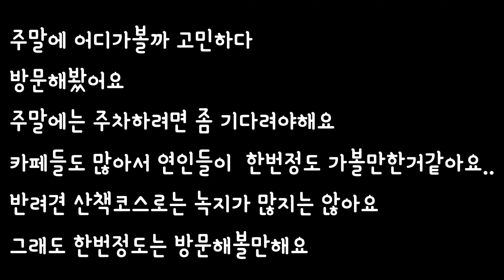은평한옥마을,운치있고 멋스러워요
은평구에 한옥들만 지어놓은 마을이 있어요.
운치있고 데이트하기 좋을거 같아요.